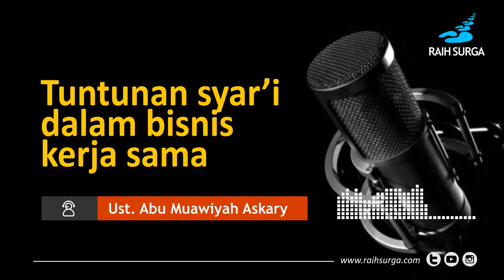Bisnis Kerja Sama Tanam Saham, Investasi Bolehkah? || Ust. Abu Muawiyah Askary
Mudharabah atau kerja sama dalam bisnis adalah hal yang sering terjadi dikalangan kaum Muslimin, oleh karena itu sebelum terjung kedalam kerja sama bisnis, apakah itu namanya menanam saham atau investasi, sangat penting memahami batas-batas syar'i mana yang boleh dan mana yang tidak boleh. Simak Kajian ini, semoga memberi manfaat untuk kita semua